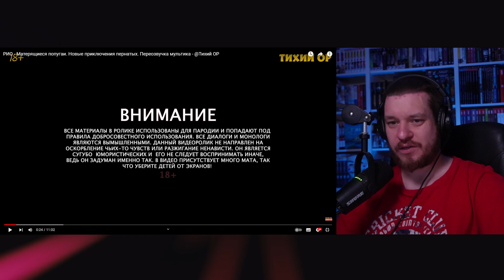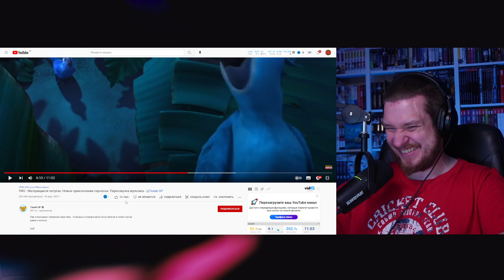РИО - Матерящиеся попугаи. Новые приключения пернатых. Переозвучка мультика | РЕАКЦИЯ НА ТИХИЙ ОР